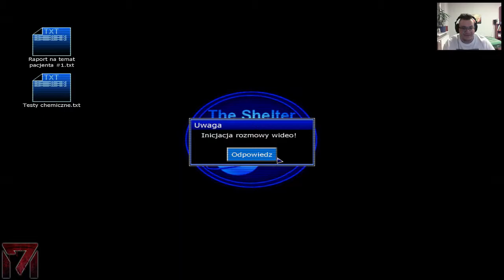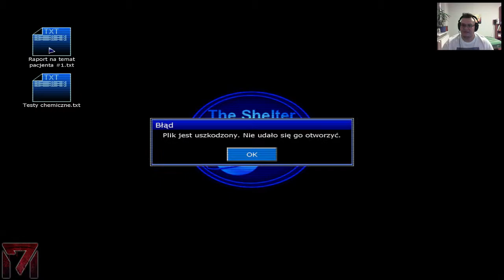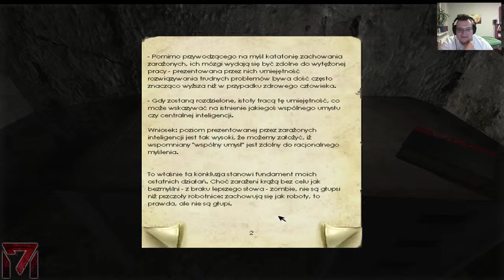Penumbra Czarna Plaga 5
Penumbra: Black Plague jest grą przygodową utrzymaną w konwencji horroru, w której akcję obserwujemy z perspektywy pierwszej osoby. Jest to sequel, a zarazem zakończenie opowieści rozpoczętej w Penumbra: Overture. W grze wcielamy się w postać Philipa, który uwięziony w przerażającym, podziemnym kompleksie szuka informacji na temat swojego zmarłego ojca. Otoczony przez wrogów, musi stawić czoła nie tylko czyhającym nań niebezpieczeństwom, ale również przygotowanym przez autorów zagadkom, które ujawniają kolejne fragmenty tajemnicy. Black Plague korzysta z bardzo zaawansowanego silnika fizycznego w związku z czym gracz ma pełną kontrolę nad niemal wszystkim występującymi w środowisku gry przedmiotami. Nie wystarczy jedynie kliknąć na jakimś elemencie, aby wykonać konkretną akcję. Jeżeli chcemy coś przesunąć, musimy złapać dany przedmiot kursorem i poruszyć nim w odpowiedni sposób. Dotyczy to zarówno przeszukiwanych szuflad, szafek, czy przesuwania mebli. Bardzo ważnym elementem gry jest również nastrojowa i wprowadzająca w tajemniczy klimat muzyka. W utrzymaniu niesamowitego klimatu horroru pomagają również przygotowane przez twórców dźwięki.